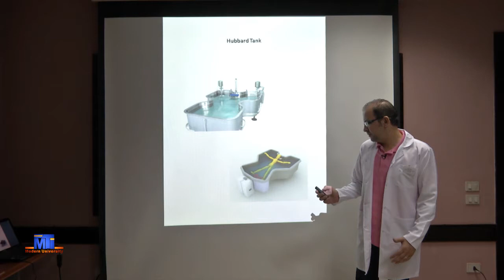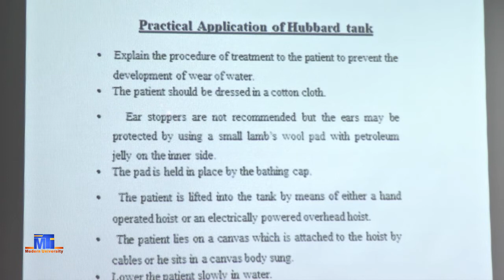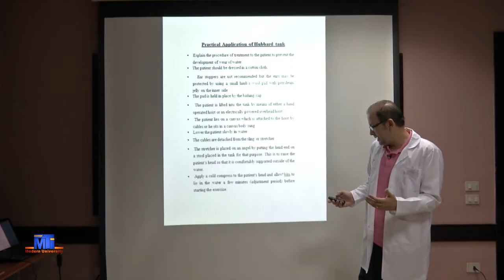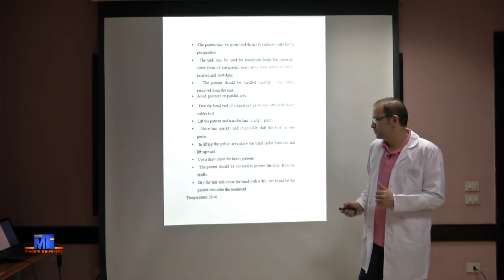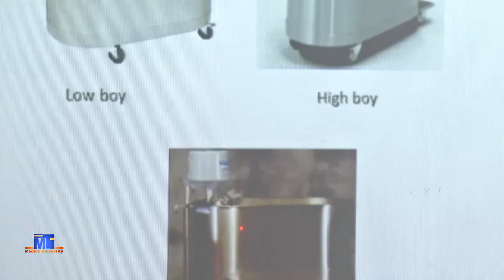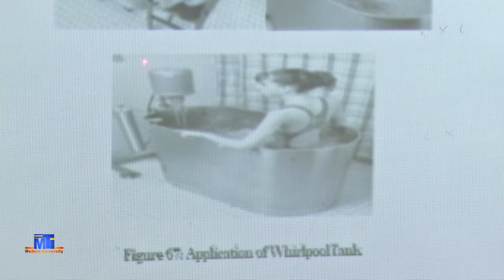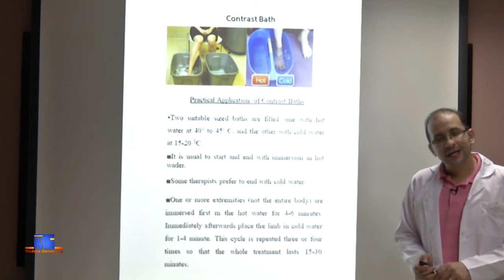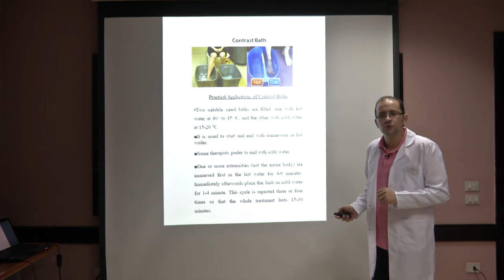PT Hydrotherapy PT2307 Level 3 Immersion Therapy fall 2020